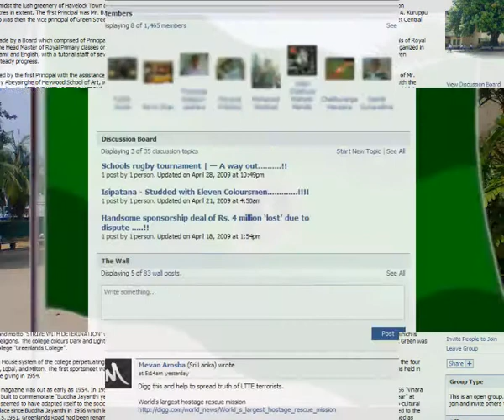Isipathana College Online Information Centre - Official Trailer ....!!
One country , One nation , One ambition , One group

'' For the First Time in History a Face Book Group Release , its own vedio Trailer .!!

'' ISIPATHANA COLLEGE '' - ONLINE INFORMATION CENTRE  FACEBOOK  GROUP

Official Video Is Now Released !!! ,